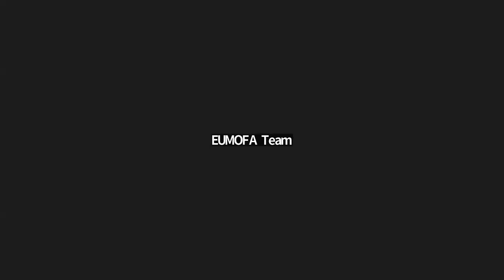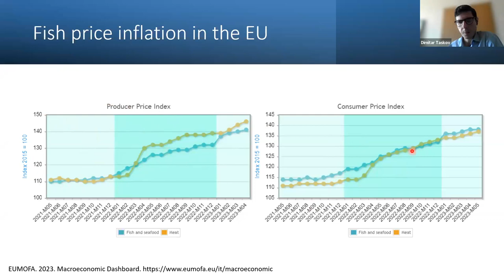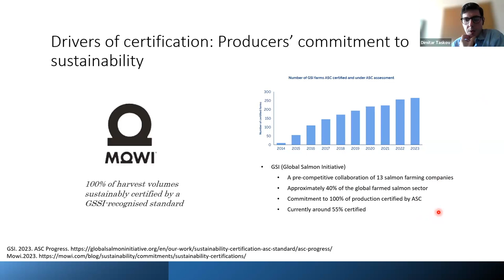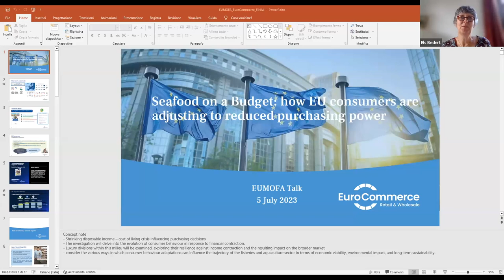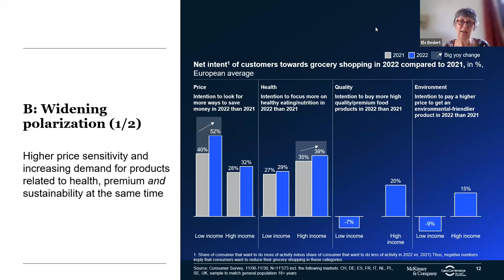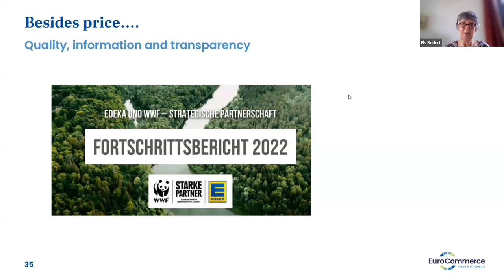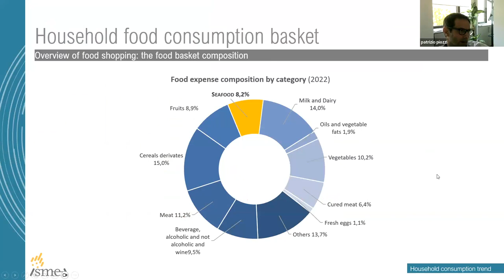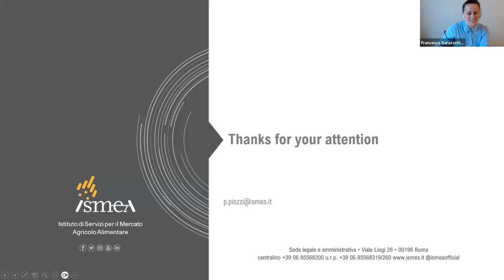EUMOFA Talk: Seafood on a budget: how EU consumers are adjusting to reduced purchasing power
EUMOFA held the Talk "Seafood on a budget: how EU consumers are adjusting to reduced purchasing power" on 5 July 2023. This talk focused on different ways in which consumers adapt their purchasing decisions in front of current economic pressure. It also considered the various ways in which consumer behaviour can influence the trajectory of the fisheries and aquaculture sector in terms of economic viability, environmental impact, and long-term sustainability. The talk was moderated by Francesca Barazzetta from the EUMOFA team.
Speakers:
0:00 Introduction: Christophe Vande Weyer, DG MARE
6:49 Dimitar Taskov – Fish Value Chain Expert, FAO
45:19 Els Bedert – Director, Product Policy & Sustainability, EuroCommerce
01:19:41 Patrizio Piozzi – Expert on seafood consumption analysis, ISMEA

About EUMOFA: The European Market Observatory for Fisheries and Aquaculture Products (EUMOFA) is a market intelligence service of the European Union developed by the European Commission. EUMOFA aims to increase market transparency and efficiency, analyses EU markets dynamics, and supports evidence-based policy-making.